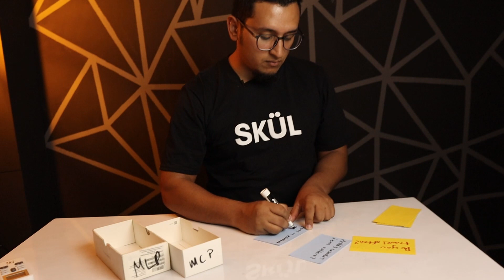Cómo aprender vocabulario en inglés efectivamente | 100 frases en los próximos 10 días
✅ En este vídeo aprenderás:
00:00 cómo aprender vocabulario de manera efectiva
00:26 qué es lo que necesitas
01:18 ejemplos
01:51 cómo crearlas
02:23 cuántas tarjetas crear
02:43 cómo estudiarlas
03:22 a la memoria de largo plazo

🔥Si quieres aprender más sobre cómo aprender inglés rápido